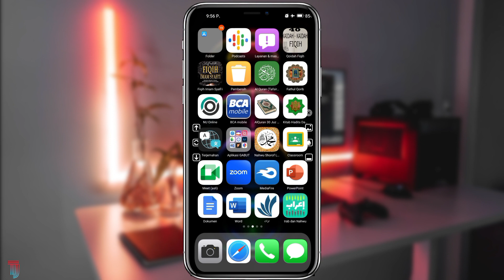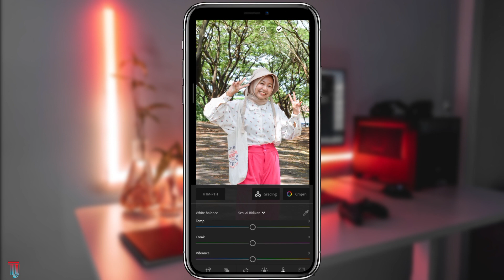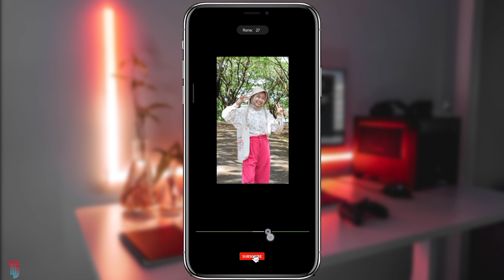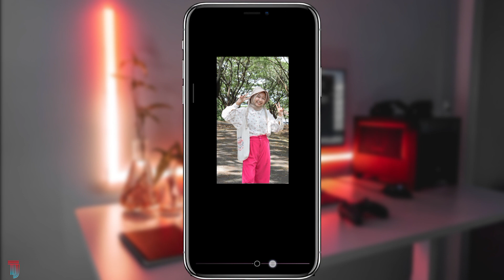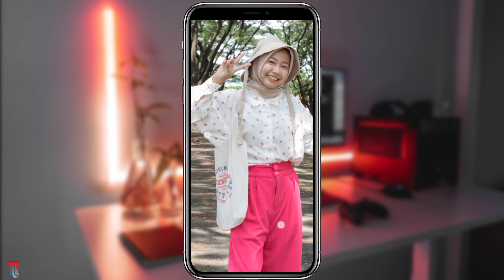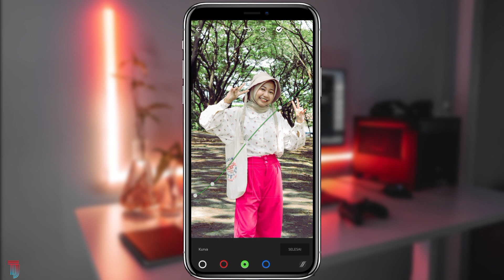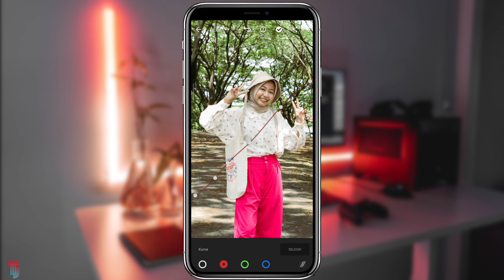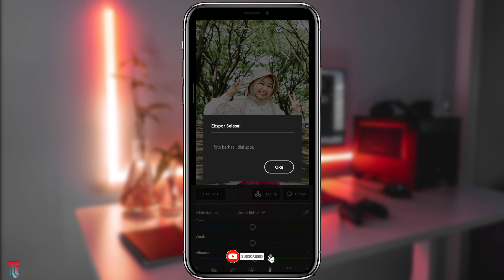Tutorial Edit Foto Ala Selebgram - Lightroom Tutorial.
Yuk buat foto kamu jadi makin keren dan kece dengan Tutorial Edit Foto Ala Selebgram - Lightroom Tutorial. so guys jadi ini akan membuat foto kamu jadi makin keren dan kece tentunya, so simak dan perhatikan videonya.